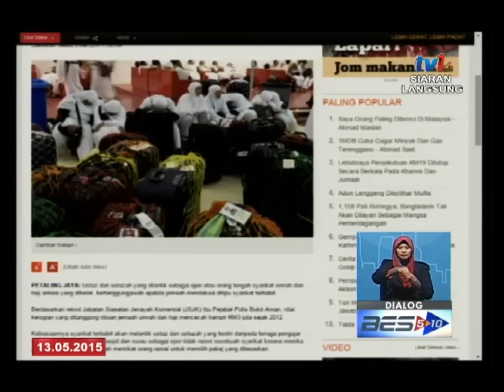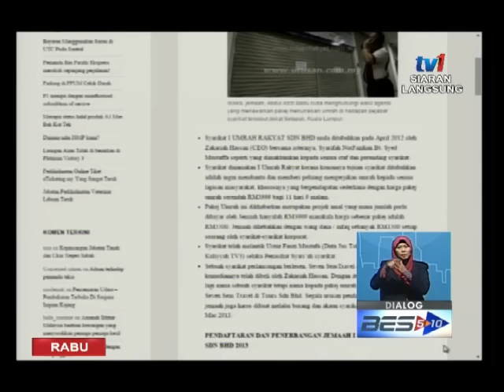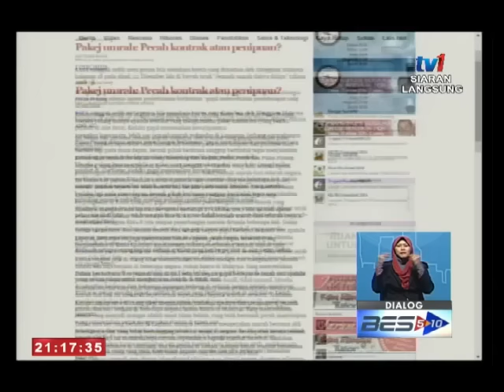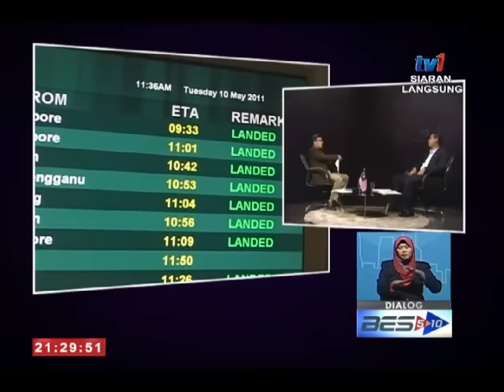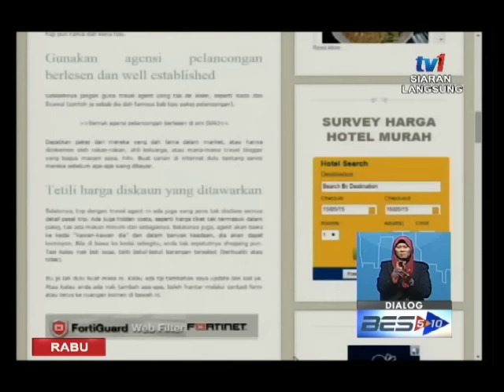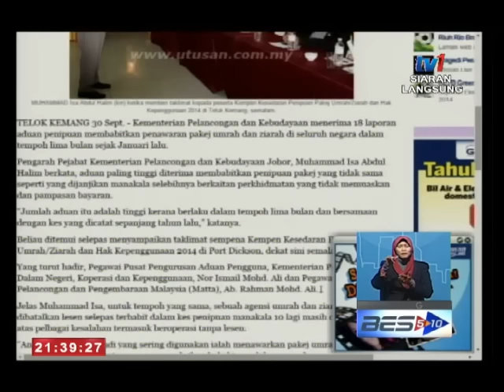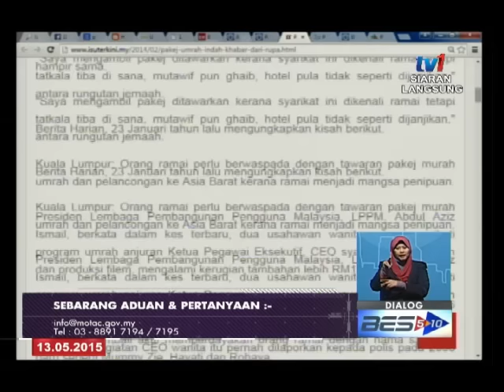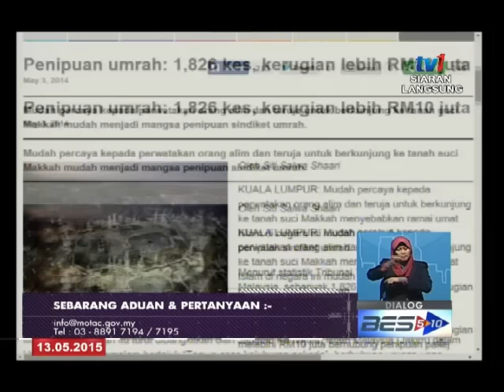DIALOG: PENIPUAN PAKEJ PELANCONGAN DAN UMRAH [13 MEI 2015]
Tetamu: Alan Abdul Rahim, Setiausaha Bahagian Pelesenan Pelancongan, Kementerian Pelancongan dan Kebudayaan Malaysia

Perantara: Shuhaimi Mohamed